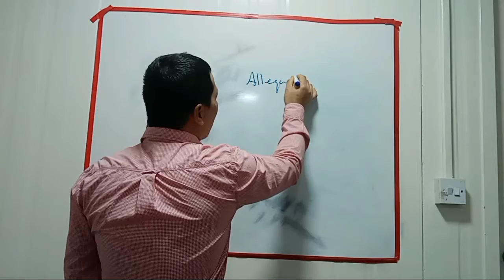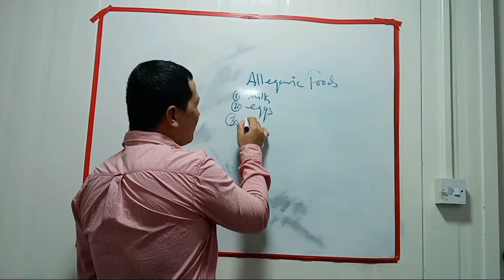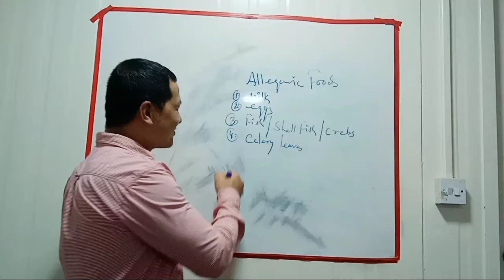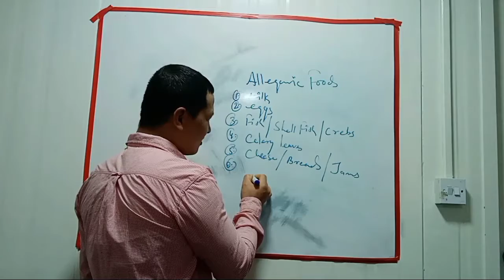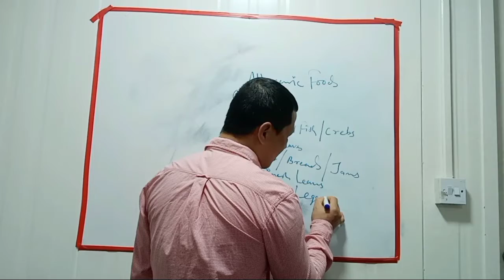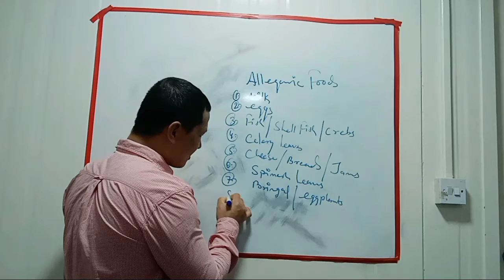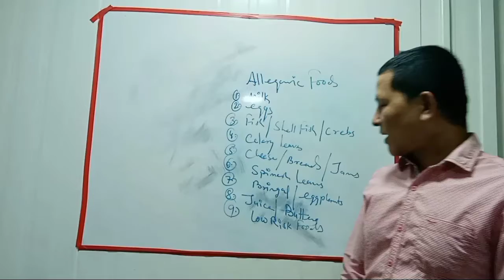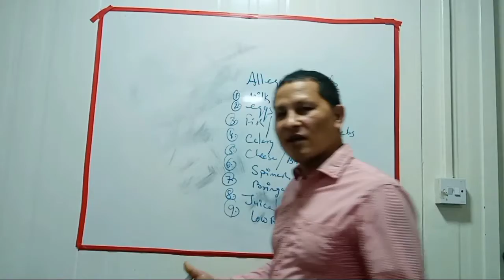What are common allergic foods || food allergic || konsa food hai khane se allergic hota hai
hum esh video k jariye sub ko batana chahate hai ki food allergic konsa hai

What are the 10 most common food allergies?

What are the 14 food allergens?

What are common allergic foods?

What are the top 20 food allergies?

allergic foods
milk
eggs
fish
shell fish
cheese
breads
jams
spinach
eggplants
juice
low risk food